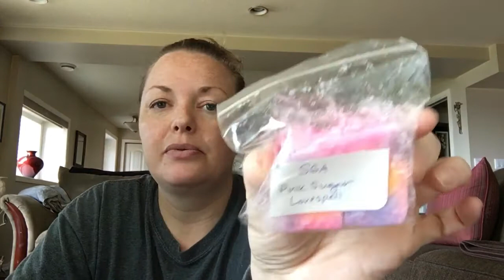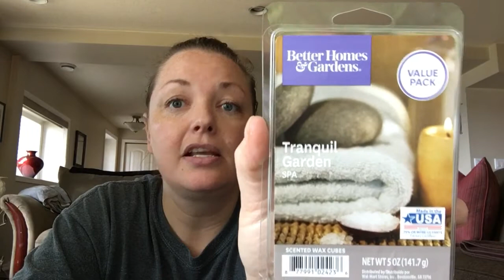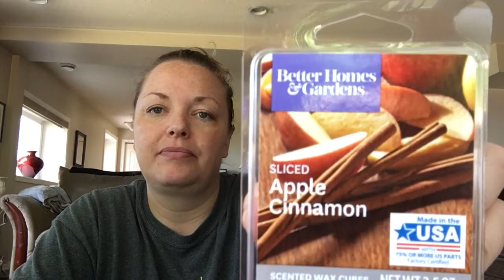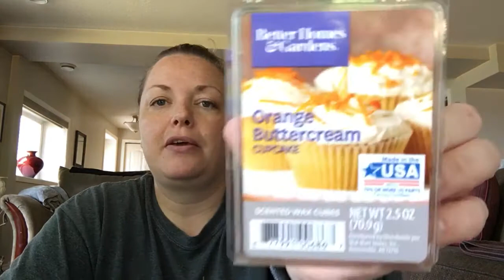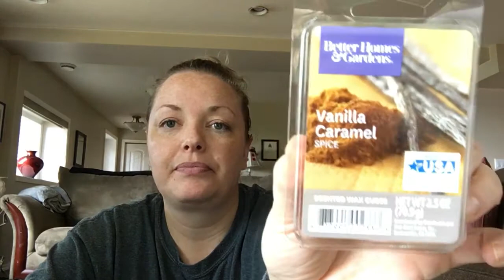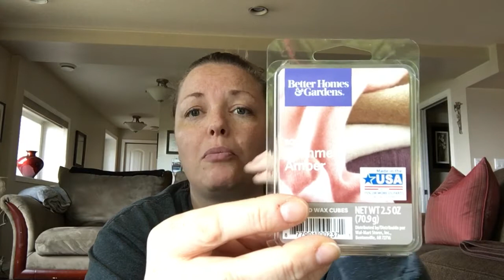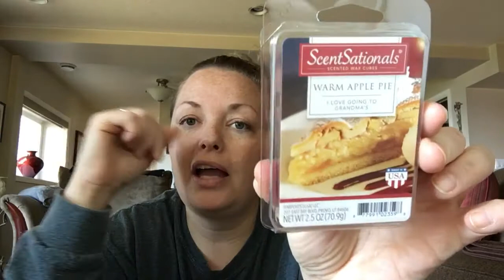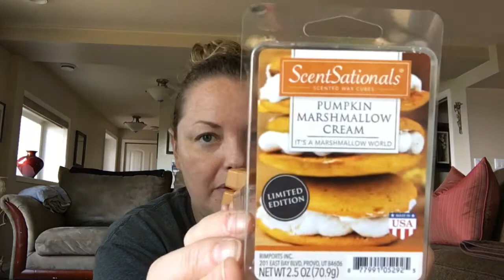Fall US Walmart Wax RAOK ❤️Thank U Heather & Hannah❤️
Hello everyone! I wanted to share with you all this amazing RAOK from my friend Heather and her daughter Hannah. Such a wonderful, thoughtful gift. Amazing fall Walmart Wax Haul!